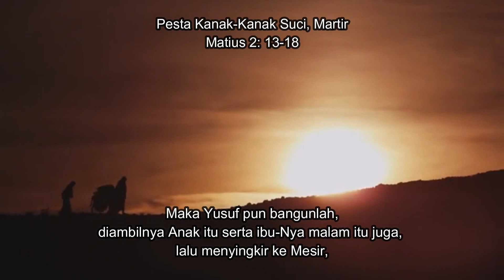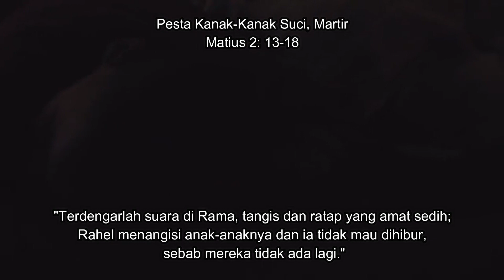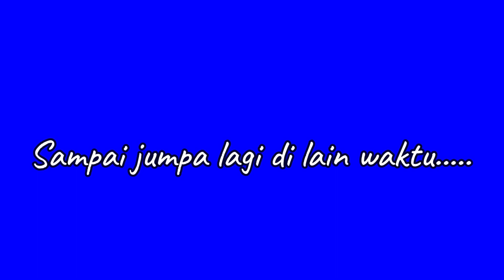28 Desember Pesta Kanak-Kanak Suci, Martir. Santapan Rohani bersama RP Leo Sipahutar OFMCap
Pada Pesta Kanak-Kanak Suci Martir Betlehem hari ini, menjadi permenungan bagi kita bagaimana  merealisasikan karya keselamatan Allah yang dibawa Yesus pada Natal ini kepada anak-anak kita secara konkret. Tugas kita adalah memastikan mereka bertumbuh dalam lingkungan yang aman dan berkembang dengan gembira dan utuh sebagai manusia. Itulah cara kita menyelamatkan kehidupan mereka, dan menyelamatkan kemanusiaan untuk generasi selanjutnya. ===